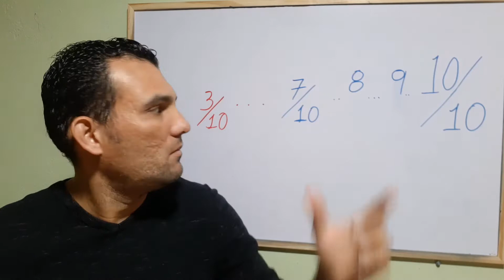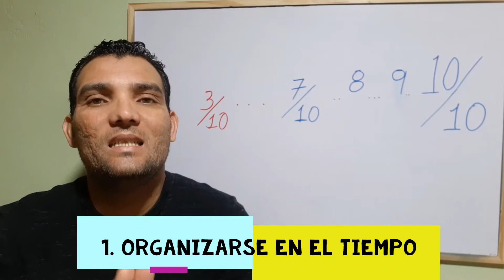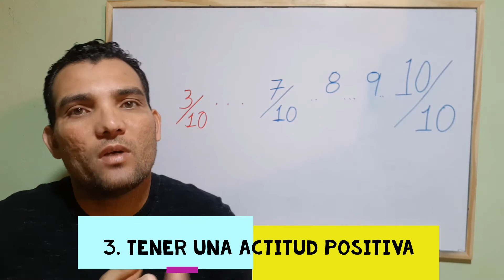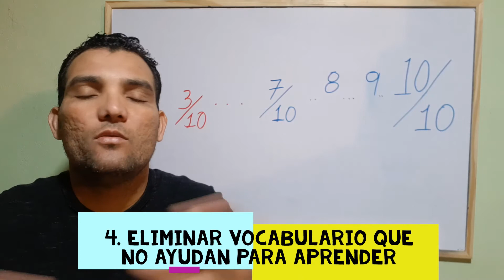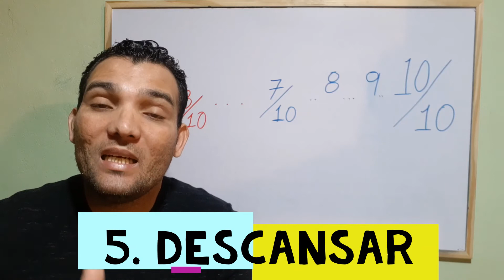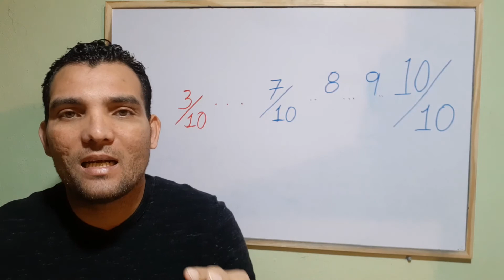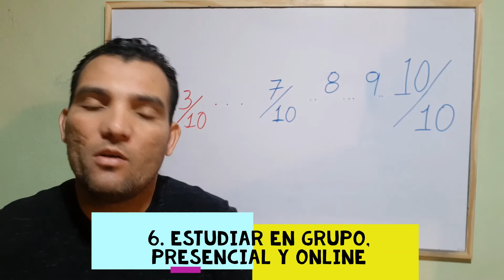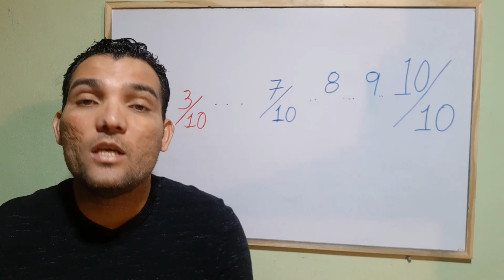Como Mejorar mis Notas. Las mejores 12 Estrategias para mejorar tus Notas.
Es la primera parte de dos Videos donde revelo las mejores 12 estrategias para mejorar tus Notas o calificaciones. Está destinado para todo Estudiante, sea de Secundaria, Bachillerato, o Estudios Superiores, o cualquiera otra Formación.